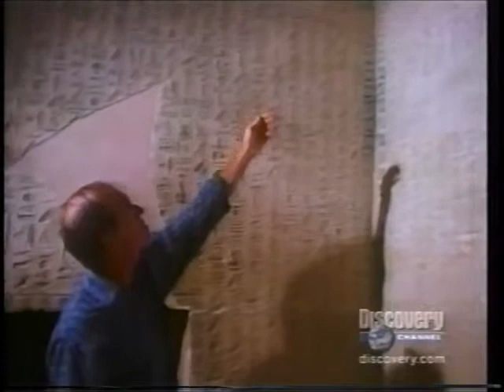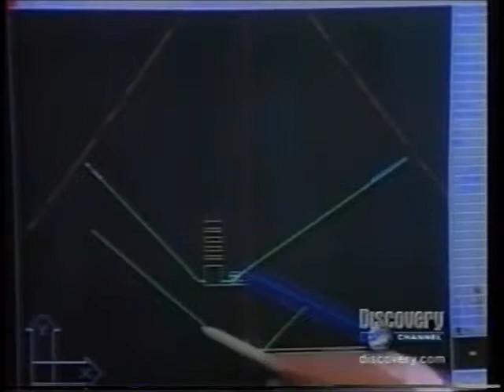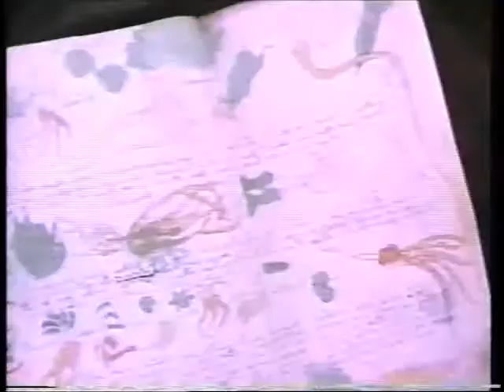Discovery Channel Special with Guest Dr. Farouk El-Baz